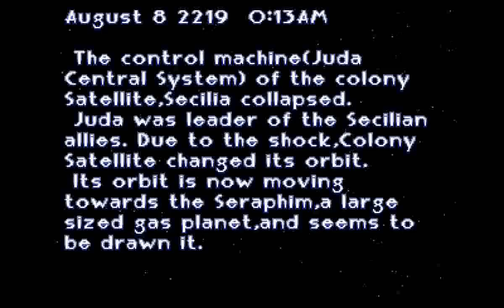RayStorm (PS1) - Stage 8 (Extra Mode) Doubleplay